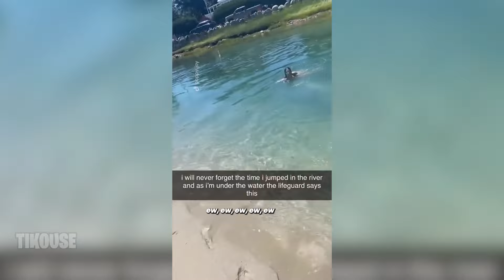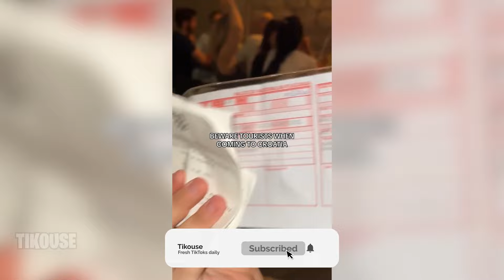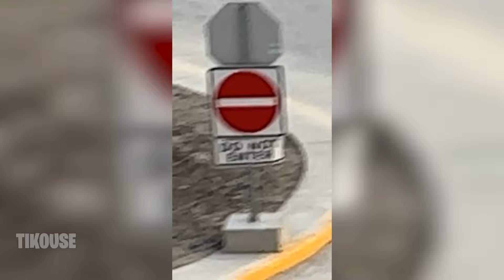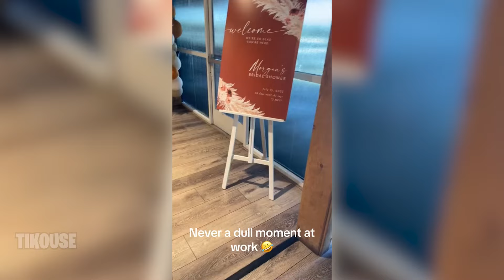Funny TikToks That Are Better Than A Midnight Snack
👍 LIKE for MORE TikTok Compilations!

💬  Join the Tikouse Discord  ▶ (coming soon!)

tiktoks that are better than a midnight snack

Featured Clips in this Video 🎥🔽